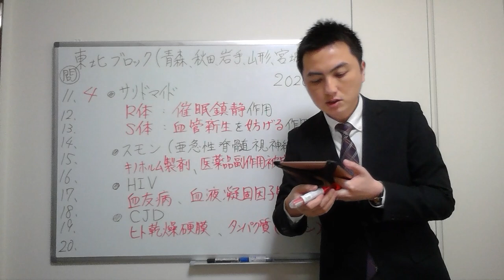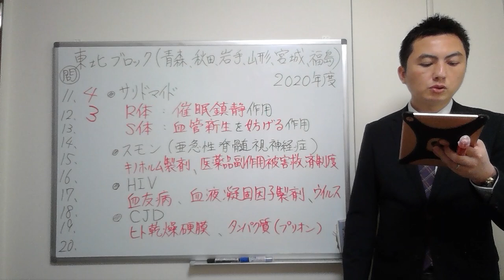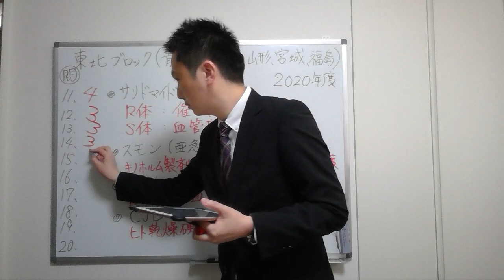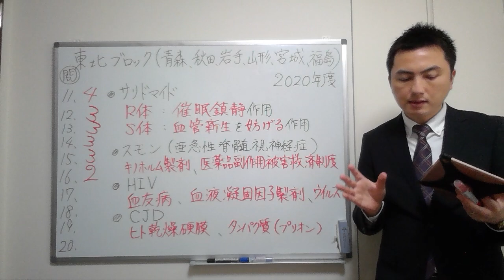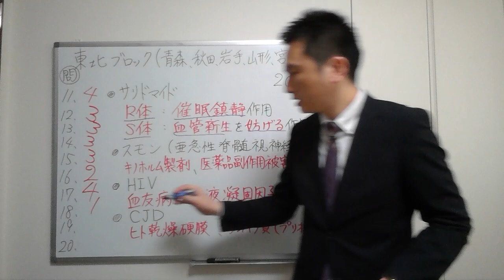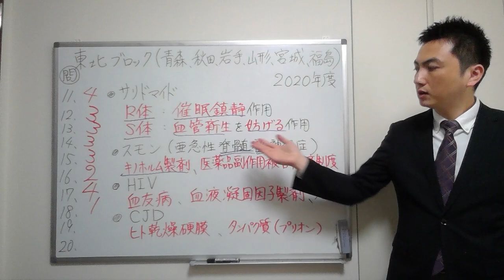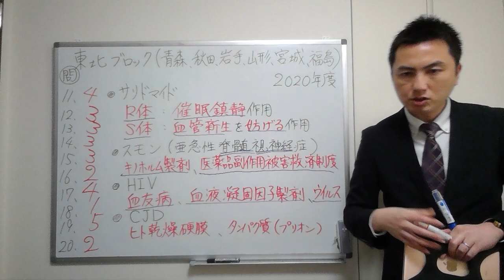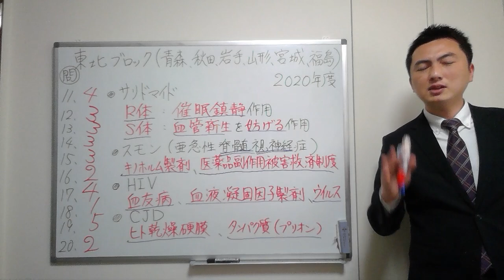【2020東北】（問11-20）過去問解説【登録販売者】